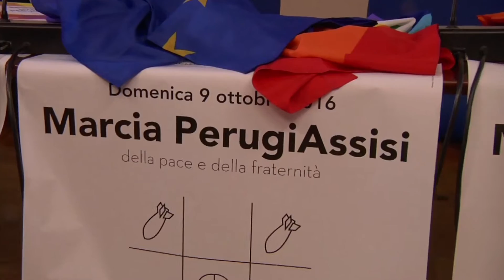FLAVIO LOTTI - Verso la Marcia della Pace 2016 PerugiAssisi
Intervento Flavio Lotti
Tavola della Pace

Conferenza stampa di presentazione della
Marcia Perugia-Assisi della pace e della fraternità

Roma, FNSI, Corso Vittorio Emanuele II, 349
Ore 11.30

Contro la rassegnazione e l'indifferenza

"Possiamo fare a meno dell'Europa".
"Dobbiamo impedire a chi cerca rifugio nel nostro Continente di arrivare da noi".
"La solidarietà è un lusso che non ci possiamo più permettere!".
"La guerra è inevitabile".
Contro queste idee e politiche che alimentano le paure, accentuano le divisioni, avvelenano i rapporti e allontanano le soluzioni domenica 9 ottobre 2016 si svolgerà una nuova Marcia Perugia-Assisi. Sarà la Marcia della pace e della fraternità contro la rassegnazione e l'indifferenza che circondano le molte tragedie dei nostri giorni: dalle guerre alle migrazioni, dal terrorismo alle stragi e alle violenze che si susseguono.

Per illustrare le ragioni e gli obiettivi della Marcia Perugia-Assisi, giovedì 23 giugno, alle ore 11.30, si è tenuta una Conferenza stampa a Roma presso la FNSI (Corso Vittorio Emanuele II, n. 349).

Alla Conferenza stampa sono intervenuti tra gli altri:
Flavio Lotti, Tavola della pace
Sergio Bassoli, Rete della Pace
Don Luigi Ciotti, Libera
Alex Zanotelli, Missionario
p. Enzo Fortunato e p. Egidio Canil, Sacro Convento di San Francesco d'Assisi
Giuseppe Giulietti, Presidente FNSI
Andrea Ferrari, Presidente Coordinamento Nazionale Enti Locali per la pace e i diritti umani
Franco Uda, ARCI
Fausto Durante, CGIL
Barbara Scaramucci, Articolo 21
Vittorio Cogliati Dezza, Legambiente
Maurizio Simoncelli, Archivio Disarmo
Guido Barbera, Presidente CIPSI
Graziano Zoni, Emmaus Italia
Alfredo Cucciniello, ACLI
Maria Sara Farci, Movimento Europeo
Luisa Morgantini, AssoPace Palestina;...

Tavola della pace
Ufficio Stampa: Amelia Rossi

Riprese e montaggio video a cura
nell'ambito del progetto "Girovagando" - finanziato dalla Regione Lazio - Direzione Regionale Politiche Sociali - Area Impresa Sociale - Avviso Pubblico "Innova Tu"